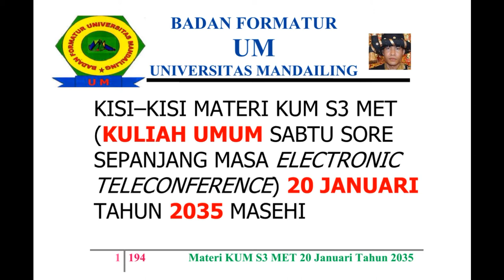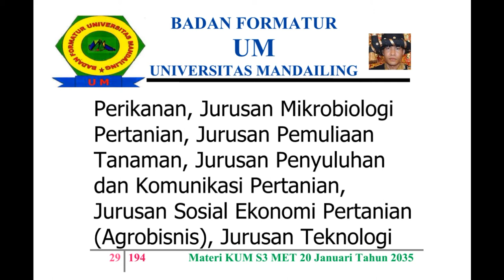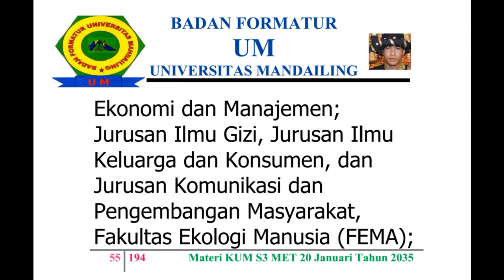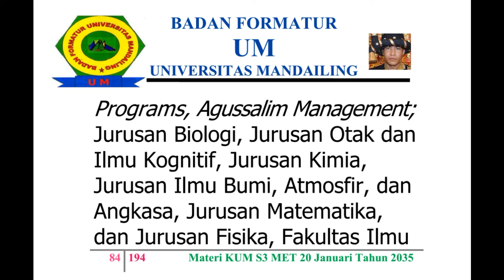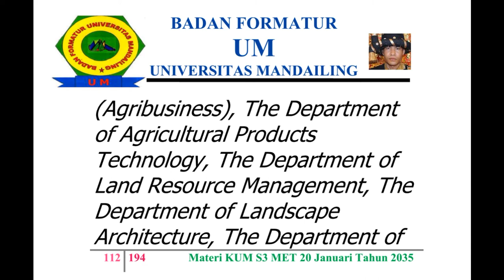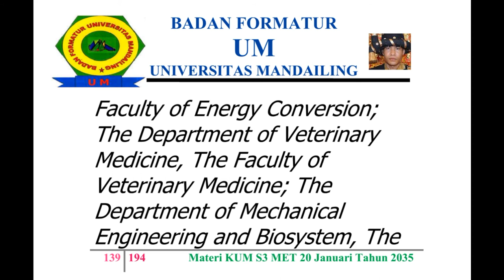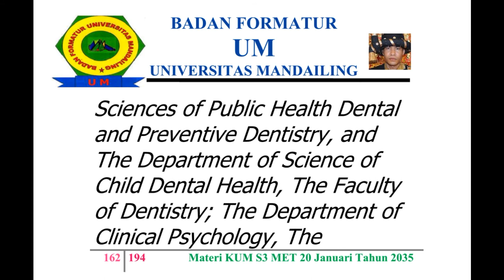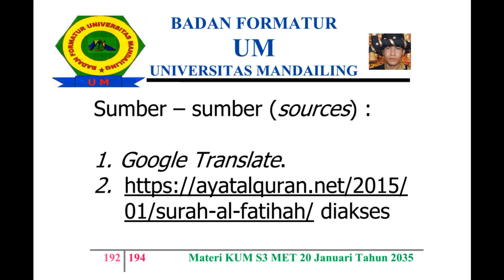UM (Universitas Mandailing) Menuju Berdiri, Materi Kuliah Sabtu (KUM S3 MET) 20 Januari 2035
KISI – KISI MATERI KUM S3 MET (KULIAH UMUM SABTU SORE SEPANJANG MASA ELECTRONIC TELECONFERENCE) 20 JANUARI TAHUN 2035 MASEHI

MISSION OF MATERIALS OF THE PUBLIC LECTURE OF AFTERNOON SATURDAY OF ALL TIME WITH ELECTRONIC TELECONFERENCE OF MONTH JANUARY,  20TH OF YEAR 2035 AD (ANNO DOMINI)